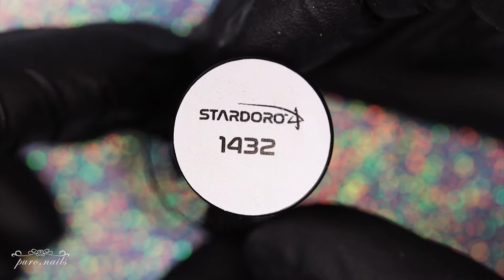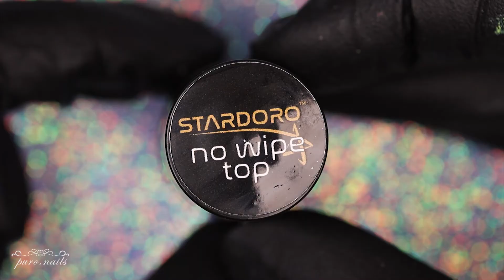Zaskocz znajomych najpiękniejszym, letnim zdobieniem paznokci!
Zapraszam na tutorial :)
Produkty z dzisiejszego zdobienia znajdziecie na stronie